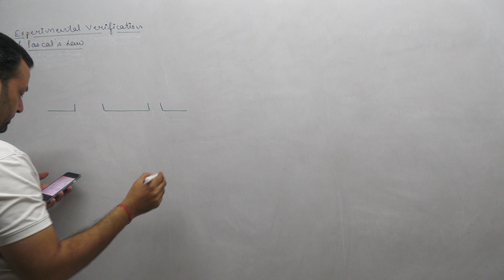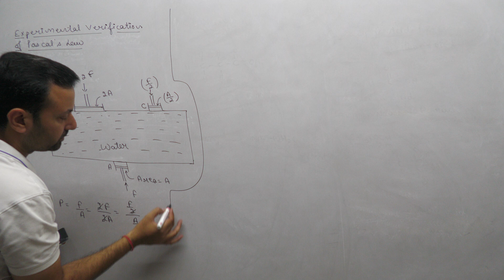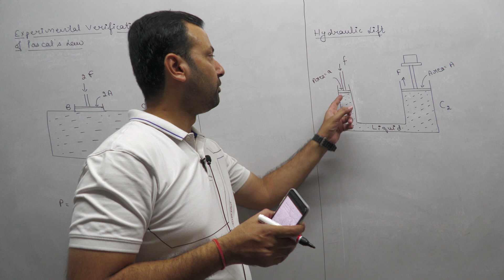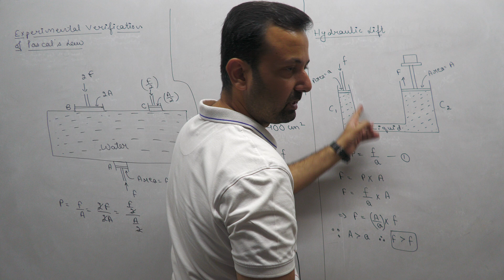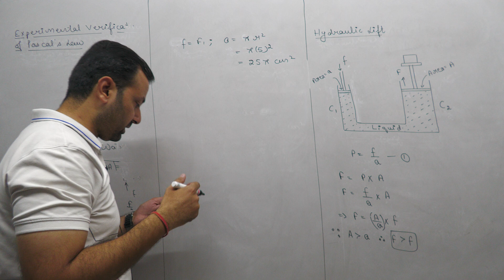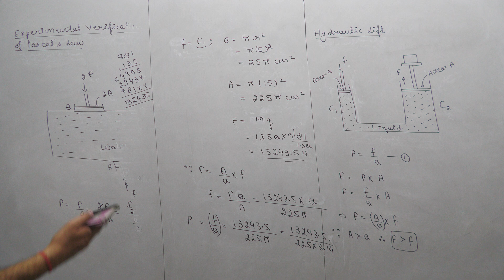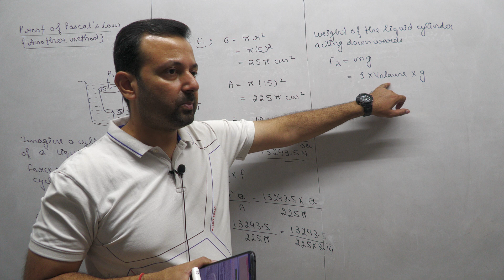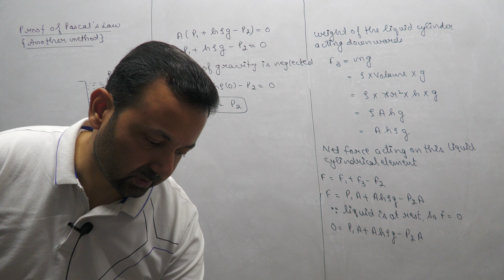Class XI Physics 21st Oct, 23 (Mechanical Properties of Fluids)